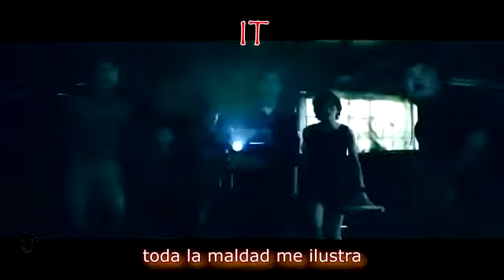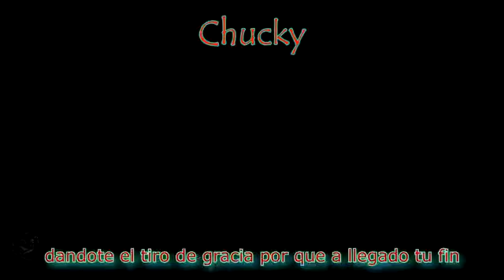Chucky VS Pennywise rap battle